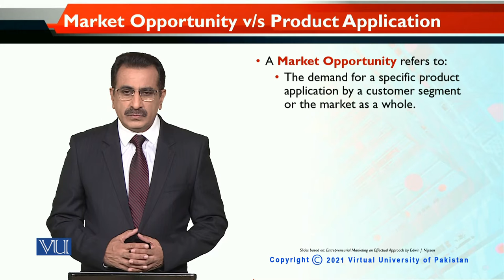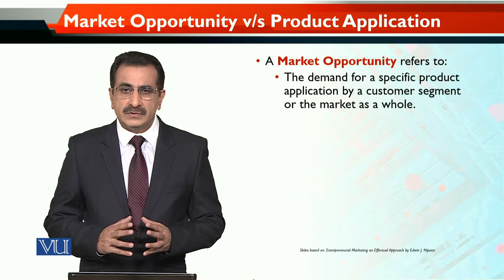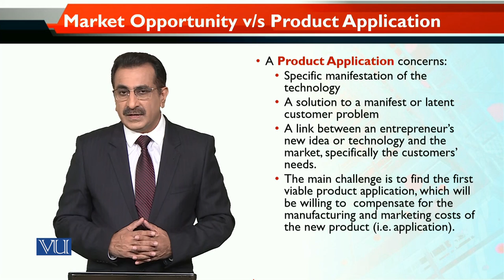MKT740_Topic062 | Entrepreneurial Marketing